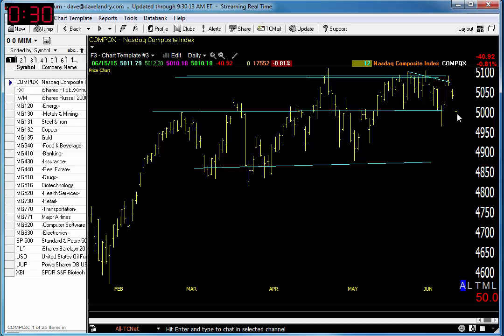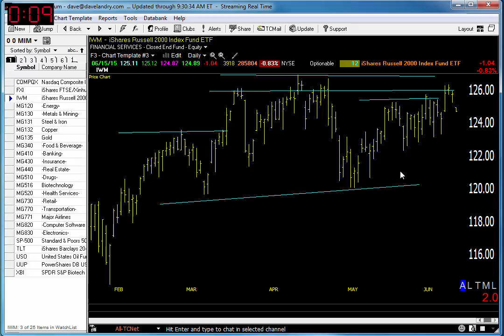06/15/15 Dave Landry's Market In A Minute